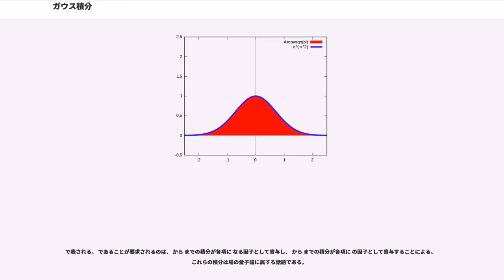ガウス積分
ガウス積分（がうす-せきぶん、）あるいはオイラー＝ポアソン積分（—せきぶん、）はガウス関数 の実数全体での広義積分：
のことである。名称は、数学・物理学者のカール・フリードリヒ・ガウスに由来する。

この積分の応用は広い。例えば、変数の微小変化に伴う正規分布の正規化定数の計算に用いられる。積分の上の限界を有限な値に替えることで、誤差関数や正規分布の累積分布関数とも深く関連する。

誤差関数を表す初等関数は存在しないが、リッシュのアルゴリズムにより微分積分学の道具立てを用いてガウス積分の値が解析的に求まることが証明できる。つまり、初等関数としての不定積分 formula_2 は存在しないが、定積分 formula_3 は評価することができるのである。

ガウス積分は物理学で非常に頻繁に現れ、またガウス積分の様々な一般化が場の量子論に現れる。

ガウス積分を求める標準的な方法として、以下のアイデアはポアソンまで遡れる：

平面 上の函数 を考え、これを2通りの方法で計算する。
広義積分が現れることに注意して、これら2つの計算を比較して積分の値が求まる。即ち、面積要素 が -直交座標系では , -極座標系では で与えられることに注意すれば、
および
と計算できる。後者では なる置換を行って、 となることを用いている。さてこれらの結果から
であり、符号を考慮して
を得る。

上記の考察において、広義二重積分や二つの式を等しいとおいたことに対する正当性を再考しておこう。まずは近似函数
を考える。求めるガウス積分が絶対収斂ならば、それはコーシー主値、即ち
なる極限によって求められることになる。これを見るには、
が成り立つという事実を確かめればよい。故に の平方をとれば
と書くことができて、フビニの定理により、これは -座標平面における面積分
に等しいことが確かめられる。ただし、積分域は を頂点集合とする正方形である。

指数函数は全実数に対して正の値を取るから、上記の積分域の内接円上での積分は よりも小さく、同様に外接円上での積分は よりも大きい。これら二つの円板上での積分は、直交座標系から極座標系へ
なる標準的な変換でうつれば容易に計算できるから、積分を実行して
なる評価を得ることができる。 なる極限をとれば、挟み撃ちの原理によって等式
が正当化できる。

ガウス積分を計算する別な方法として、以下はラプラス (1812) にまで遡れる。
と置くと、 を へ近づけるとき の極限は の符号で決まるから、 が偶函数ゆえに実数全体にわたる積分が正の実数全体にわたる積分の 倍となること、つまり
であることを利用すれば計算が簡単になる。即ち、積分範囲を に限れば、変数 と とは同じ極限を持ち、
が成り立つ。故に
となり、所期の を得る。

ウォリス積分における公式を用いて証明することができる。

被積分関数が偶関数ゆえ
が成り立ち、これに変数変換 "x" = "t" を行えばオイラー積分
が得られる。ここで はガンマ関数。この式は、半整数値の階乗が の有理数倍となる理由を示している。より一般に、
が成り立つ。

勝手なガウス函数の積分は

あるいは

で与えられる。

 が正定値対称（従って可逆な）共変行列（二階共変テンソル）ならば
が成り立つ。ここで積分は 全体でとる。この事実は多変数正規分布の研究に応用される。

また、
が成立する。ここで、 は の置換であり、右辺に現れる余分な因子は の 個のコピーを の組合せ対 (combinatorial pairing) の全体に亘って加えた和を意味する。

あるいはまた、 として
} \; \left. \exp \left( \frac12 \nabla^\intercal \boldsymbol{A}^{-1} \nabla \right) f(\boldsymbol{x})

がいくつかの解析関数 に対して成立する。 は増加具合が適当に制限されているとかあるいはほかの技術的な判定条件を満足する必要がある。これは特定の関数に対してはうまく行くがそうでないものもある。たとえば多項式ならば成立する。また微分作用素変数の指数関数 は冪級数として理解され、あらたな微分作用素を定めるものである。

さらに無限次元への一般化としての汎関数積分には厳密な定義は無く、多くの場合それは計算的でさえないが、ガウス汎関数積分を有限次元の場合の類似物として「定義」することができる。もちろん問題はあって、単純に有...